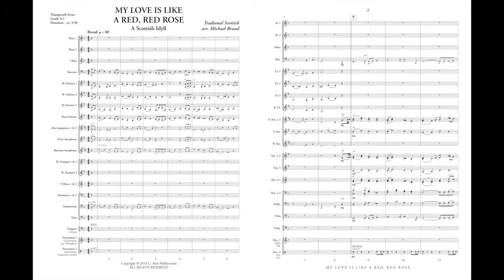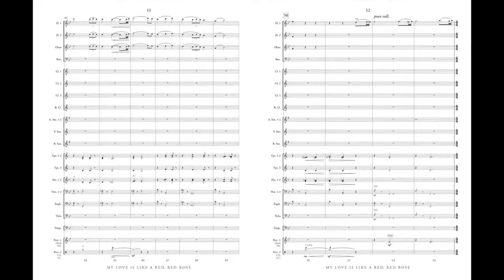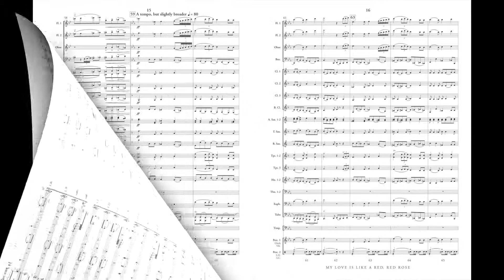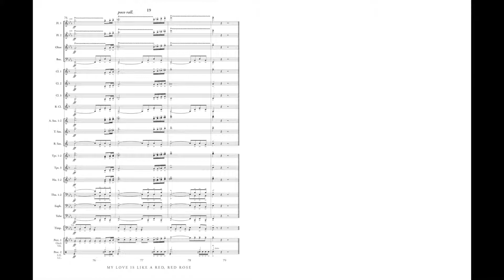My Love Is Like a Red, Red Rose (band gr. 3.5) - Michael Brand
Based on a Scottish folk melody, Michael Brand's idyllic yet dramatic "My Love is Like a Red, Red Rose" is a great fit for any concert!

INSTRUMENTATION
Flute 1
Flute 2
Oboe (optional)
Bassoon
Bass Clarinet (opt.)
Alto Saxophone 1
Alto Saxophone 2 (optional)
Tenor Saxophone (optional)
Baritone Saxophone (optional)

Trombone 1
Trombone 2 (optional)
Euphonium
TC Baritone
Tuba

Percussion 1 (Glockenspiel, opt. Vibraphone)
Percussion 2 [2 players] (Snare Drum, Suspended Cymbal)